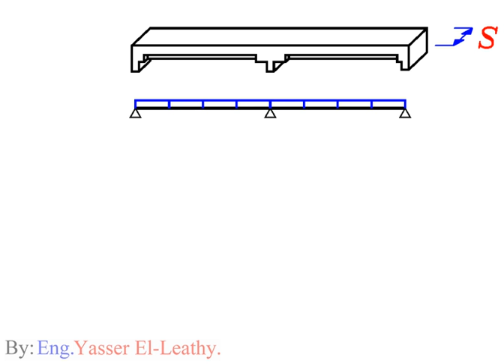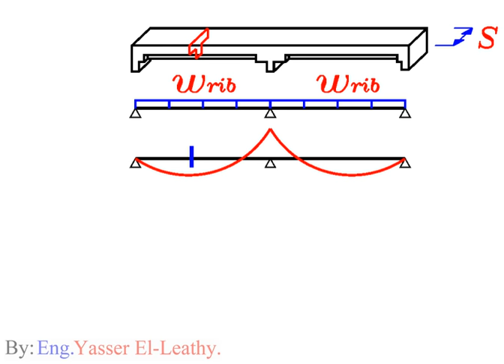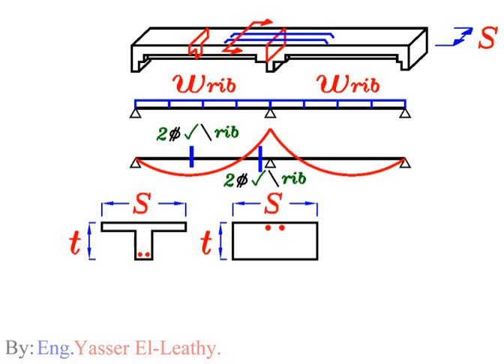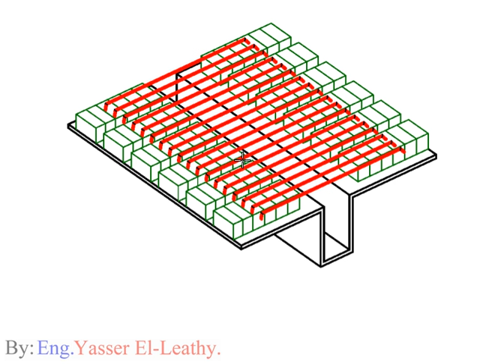23- (Slabs) Hollow Blocks (page 047)